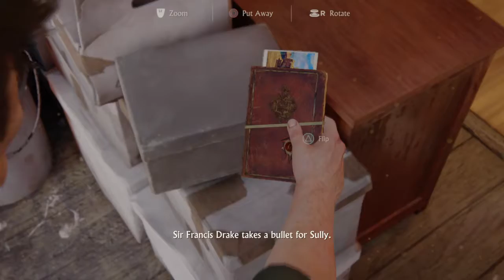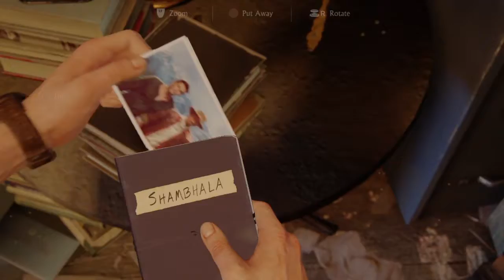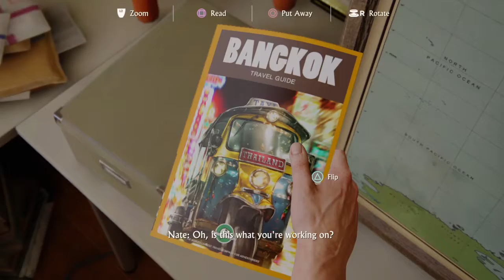Uncharted™ 4: A Thief’s End (PS4) - CHAPTER 4 Playthrough/Walkthrough (NO COMMENTARY)